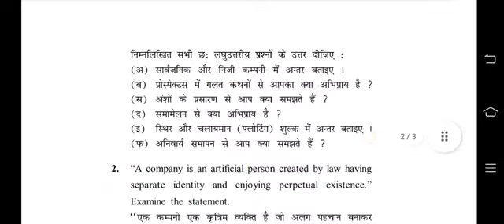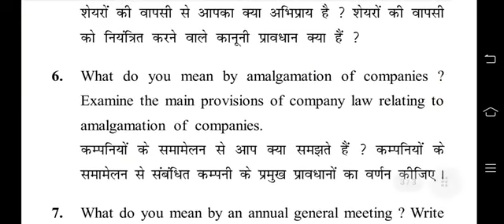Mcom || Company Law Question Paper Mcom 1Semester|| Kuk.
Mcom1YearQuestionPaper (1Sem.) Kuk. University

mdu Question Paper

Paper 2021

CRSU First Year Question Paper 2019

CRSU 2 nd year Question Paper 2019

B.A Question Paper by CRSU University

Mcom Questions Paper KUK. MDU, CRSU

Kuk. 3rd Semester Questions Paper

MDU University Bcom Questions Paper

B.Ed Last Year Question Paper

This Chhanel also provided lecture related to commerce field.

I also provided past  year Question Paper of all Courses.

keep supporting
my Channel